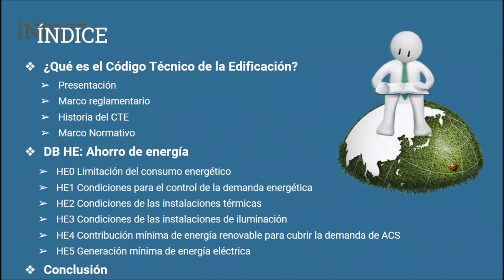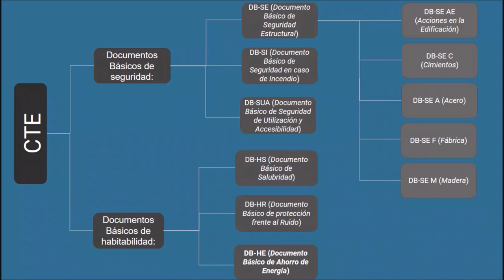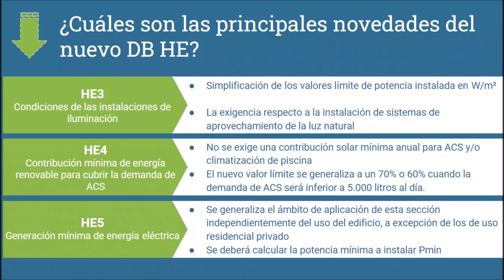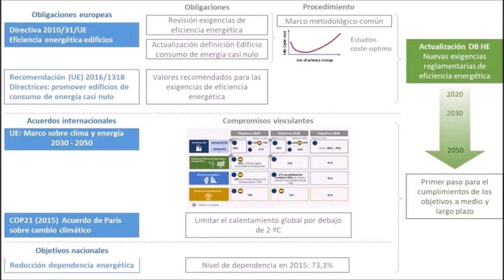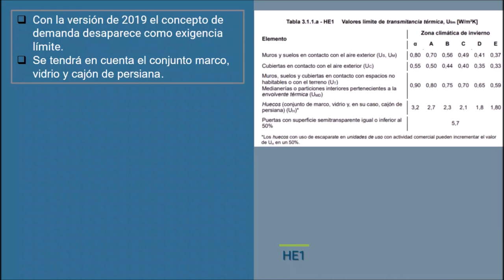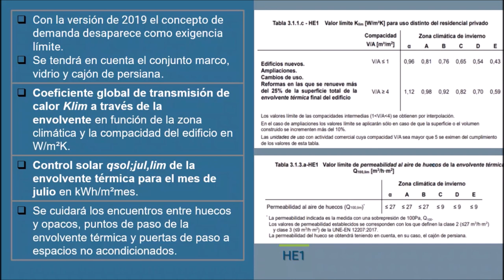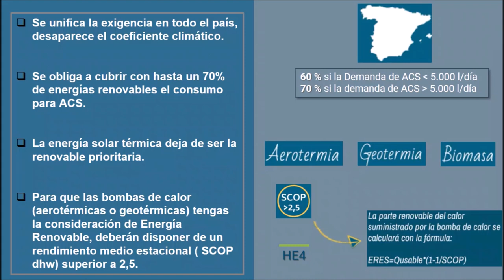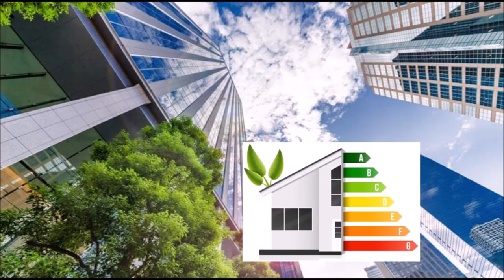Nuevo CTE 2019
¿Qué implicaciones trae el nuevo CTE (Código Técnico de la Edificación)? Nuestra estudiante Georgiana Tivlica, de 1º curso del Ciclo formativo de grado superior de Eficiencia energética y energía solar térmica, nos hace un formidable resumen: publicado en el BOE de 27dic de 2019 según RD 732/2019 y que entrará en vigor a partir del 28jun 2020, trae cambios en ahorro de energía y seguridad ante incendios, principalmente. Georgiana hace un pedagógico resumen del propio origen del CTE (lejano año 1977) hasta nuestros días; su estructura en documentos básicos de seguridad y habitabilidad, siendo el DB HE o Documento Básico de Ahorro de Energía, desglosado en documentos HE-0 a HE-5 el que nos ocupa; y la filosofía que motiva el cambio: alineamiento con nuevas directrices europeas, en concreto la Directiva 2010/31/UE de reducción de emisiones, contribución de energías renovables, eficiencia energética e interconexionado eléctrico, para un horizonte temporal que se extiende hasta el año 2050. Termina Georgiana su trabajo pormenorizando las implicaciones de los antedichos HE-0 a HE-5 desde un punto de vista práctico con sus imbricaciones con el RITE (Reglamento de Instalaciones Térmicas en Edificios). Y todo ello destacando que una edificación comprometida con el medio ambiente consigue unos costes mínimos de energía obteniendo el máximo confort y calidad de vida con escasos costes añadidos. Dando la enhorabuena a Georgiana por su trabajo y esperando que os sea de utilidad a todos, os damos un fuerte abrazo.